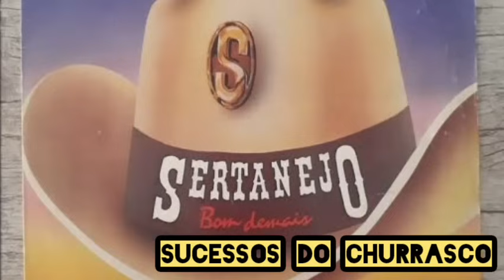ROBERTA MIRANDA OS GRANDES SUCESSOS PRA SE APAIXONAR boleros pt04